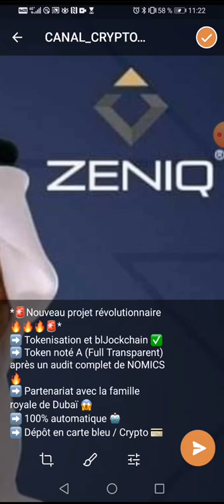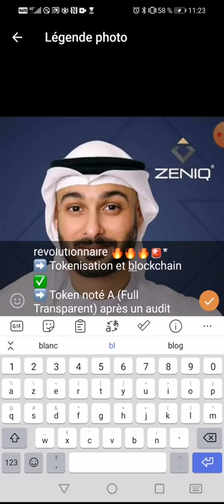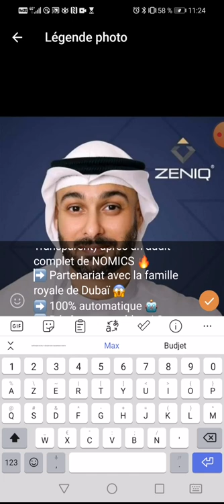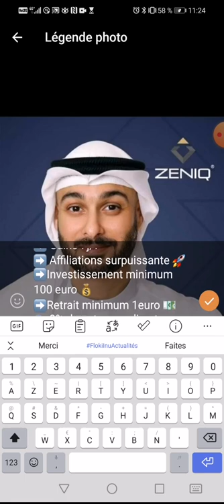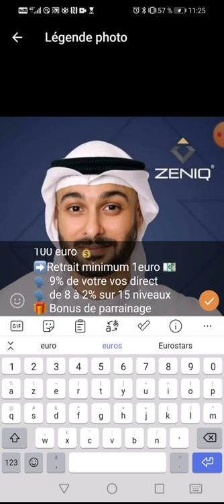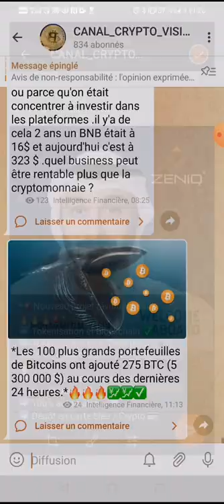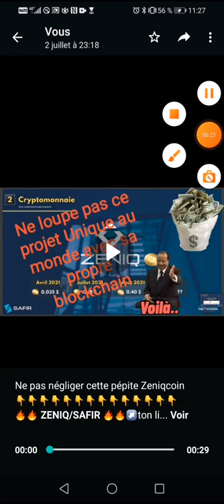Ne pas négliger cette pépite Zeniqcoin👇👇👇👇👇👇👇👇👇👇👇👇👇👇🔥🔥 *ZENIQ/SAFIR*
Ne pas négliger cette pépite Zeniqcoin

*VOICI LES PRIX DE MACHINES EN DOLLARS _BTC_ OU _ETH_.*

*Mini Hub ( fragments d'Hub )*

1. 100€ = 120$ (crypto👉 Hub 1/32 environ 76 800 FCFA

2. 150€ = 180$(crypto)👉 Hub 1/16 environ 115 200FCFA

3. 250€ = 300$(crypto)👉 Hub 1/8 environ 192 000FCFA

4. 450€ = 535$(crypto)👉 Hub 1/4 environ 342 400 FCFA

5. 800€ = 950$(crypto)👉 Hub 1/2 environ 605 000 FCFA

6. 1500€ = 1775$(crypto)👉 Hub entier. Environ 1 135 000 FCFA

*Payez vos HUB et commencez à miner les zeniq coins pendant les 20 prochaines années.*

*Je vous assure que le rendement est très enrichissant*

*Investissez dans les cryptomonnaies, C'EST RASSURANT.*

*Évitez d'avance les sites d'investissement qui vous proposent un taux d'intérêt journalier, ça ferme les portes au bout de quelques semaines ou quelques mois, dans de telles conditions, vous n'avancerez JAMAIS.*

*INVESTISSEZ DANS SAFIR ET VO